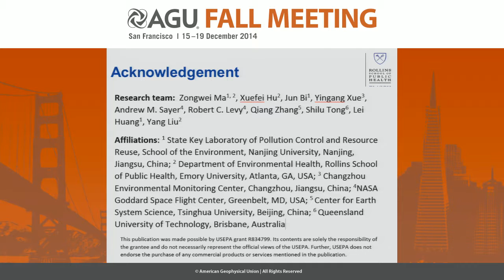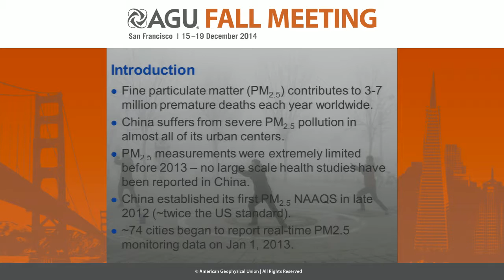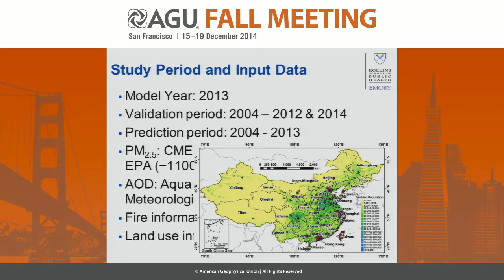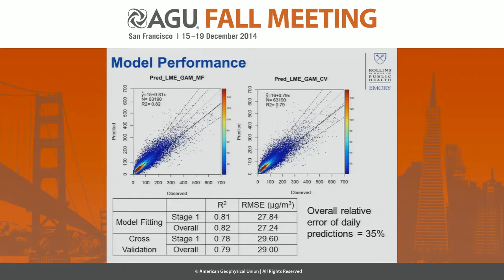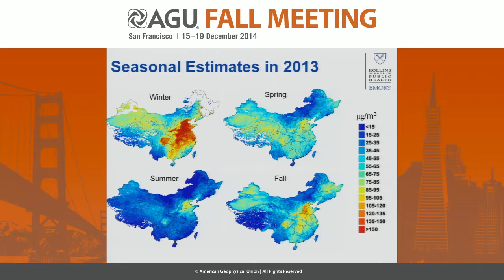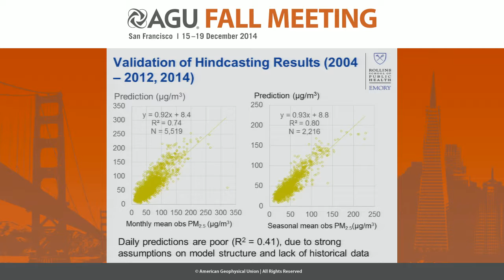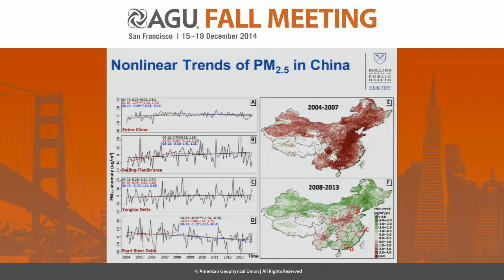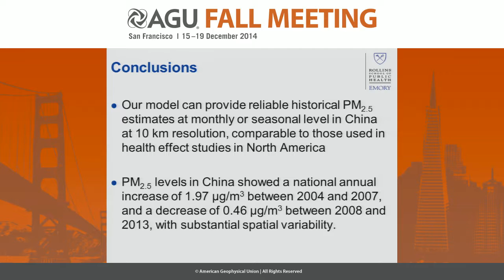A High-Resolution Two-Stage Satellite Model to Estimate PM₂.₅ Concentrations in China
2014 Fall Meeting

Section: Atmospheric Sciences

Session: Air Quality in Asia III

Title: A High-Resolution Two-Stage Satellite Model to Estimate PM₂.₅ Concentrations in China

Authors:

Liu, Y*, Emory University, Atlanta, GA, United States
Ma, Z, Emory University, Atlanta, GA, United States
Hu, X, Emory University, Atlanta, GA, United States
Yang, K, University of Maryland College Park, College Park, MD, United States

Abstract:

With the rapid economic development and urbanization, severe and widespread PM2.5 pollution in China has attracted nationwide attention. Study of the health impact of PM2.5 exposure has been hindered, however, by the limited coverage of ground measurements from recently established regulatory monitoring networks. Estimating ground-level PM2.5 from satellite remote sensing is a promising new method to evaluate the spatial and temporal patterns of PM2.5 exposure. We developed a two-stage spatial statistical model to estimate daily mean PM2.5 concentrations at 10 km resolution in 2013 in China using MODIS Collection 6 AOD, assimilated meteorology, population density, and land use parameters. A custom inverse variance weighting approach was developed to combine MODIS Dark Target (DT) and Deep Blue (DB) AOD to optimize coverage. Compared with the AERONET AOD measurements, our combined AOD (R2=0.80, mean bias = 0.07) performs similarly to MODIS’ combined AOD (R2=0.81, mean bias =0.07), but has 90% greater coverage. We used the first-stage linear mixed effect model to represent the temporal variability of PM2.5 and the second-stage generalized additive model to represent its spatial contrast. The overall model cross-validation R2 and relative prediction error are 0.80 and 30%, respectively. PM2.5 levels exhibit strong seasonal patterns, with the highest national mean concentrations in winter (75 µg/m3) and the lowest in summer (30 µg/m3). Elevated annual mean PM2.5 levels are predicted in North China Plain and Sichuan Basin, with the maximum annual PM2.5 concentrations higher than 130 µg/m3 and 110 µg/m3, respectively. Our results also indicates that over 94% of the Chinese population lives in areas that exceed the WHO Air Quality Interim Target-1 standard (35 μg/m3). The exceptions include Taiwan, Hainan, Yunnan, Tibet, and North Inner Mongolia.

Cite as: Author(s) (2014), Title, Abstract A22C-03 presented at 2014 Fall Meeting, AGU, San Francisco, Calif., 15-19 Dec.